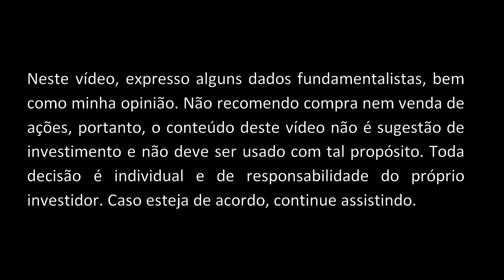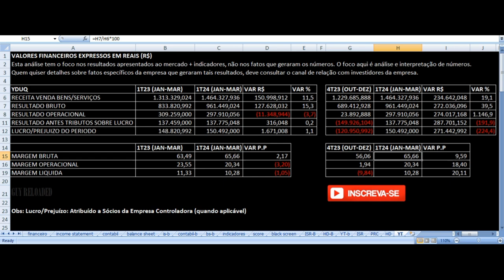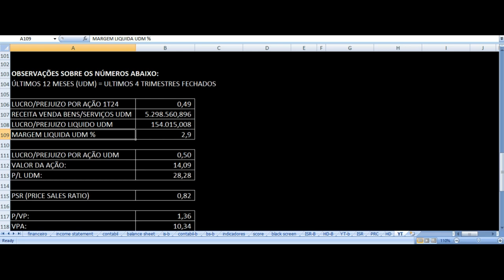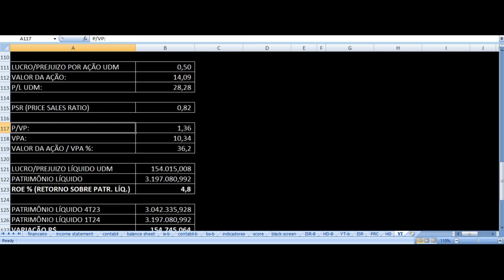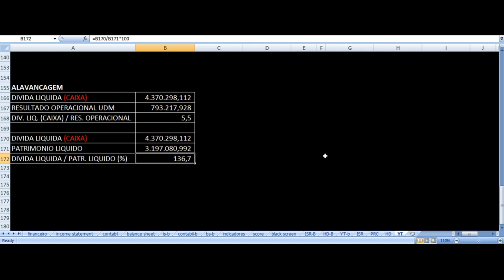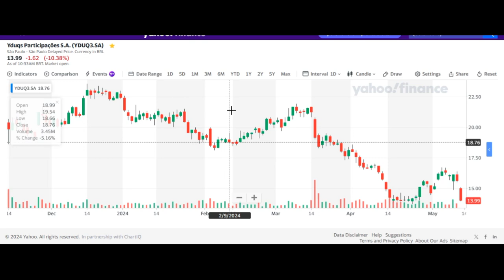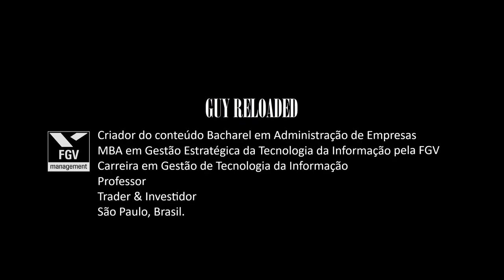YDUQS Participações - Resultados 1T24 2024. Vale Investir Nas Ações YDUQ3 ? Análise Fundamentalista